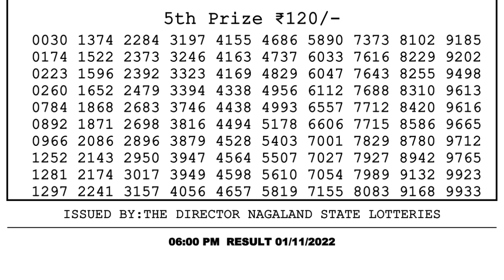Dear Lottery Sambad 6pm today 01.11.22 Nagaland State Lottery Result